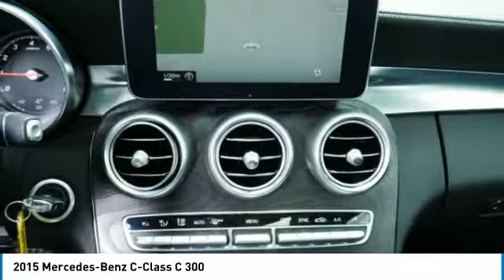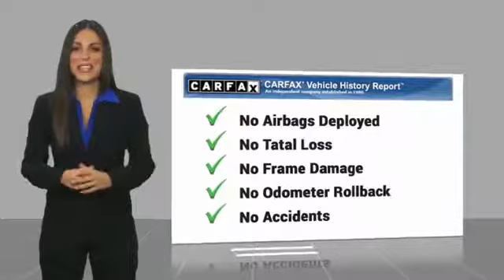2015 Mercedes-Benz C-Class C 300 Minnetonka Minneapolis Wayzata,MN 25270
Sears Imports
13500 Wayzata Blvd